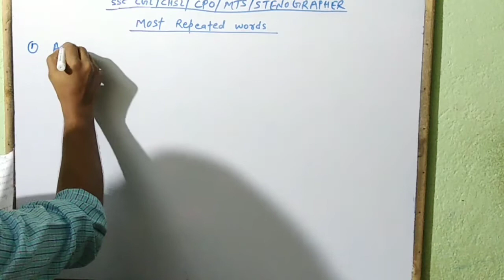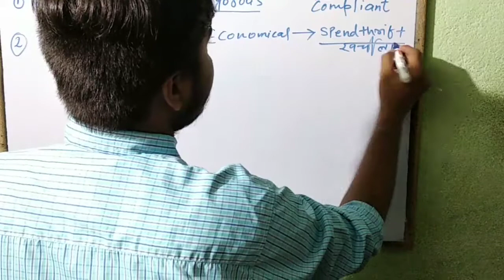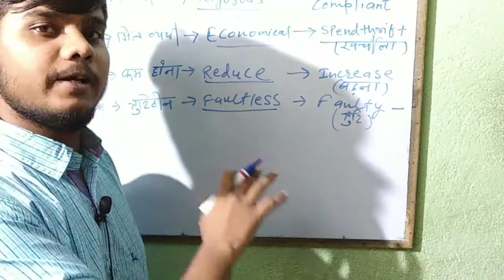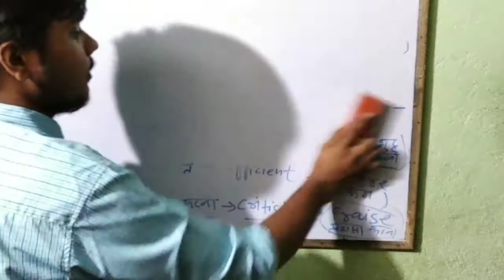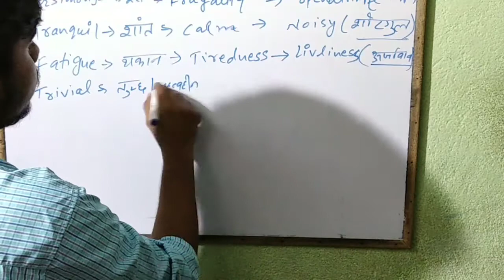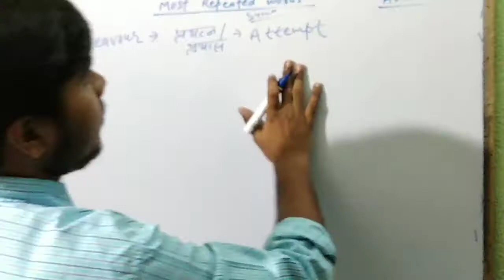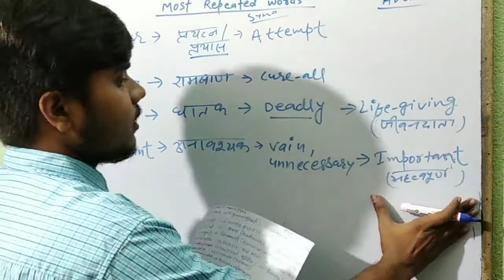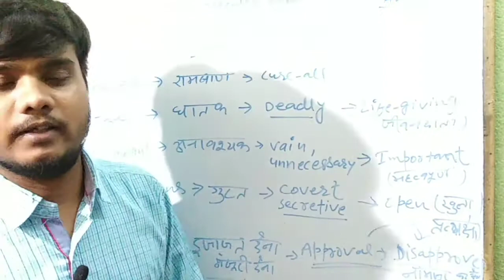Ssc के द्वारा पूछे गए सबसे ज्यादा बार SYNONYMS ANTONYMS | MOST REPEATED SYNONYMS & ANTONYMS BY SSC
Hi Everyone,
Welcome to The Impetus Academy.

In this video, we will learn most asked synonyms antonyms by Ssc, synonyms antonyms asked in competitive exams.

1. Most asked synonyms antonyms by ssc
2. ssc के द्वारा पूछे गए सबसे ज्यादा synonyms antonyms
3. synonyms and antonyms
4. most asked synonyms antonyms in competitive exams
5. synonyms in hindi
6. antonyms in hindi
7. synonyms asked by ssc
8. antonyms asked by ssc
9. most asked synonyms in competitive exams
10. most asked antonyms in competitive exams
11. Most repeated synonyms antonyms by ssc
12. ssc previous year synonyms antonyms

Some words u will see in this video...
ADAMANT
LETHAL
FRUGAL
DIMINISH
IMPECCABLE
PANACEA
ADEQUATE
CONDEMN
PARSIMONY
FATIGUE
TRIVIAL
SANCTION
REPRIMAND
OBSTACLE
ADEPT

For PDFs for our various videos, join our Telegram channel:-